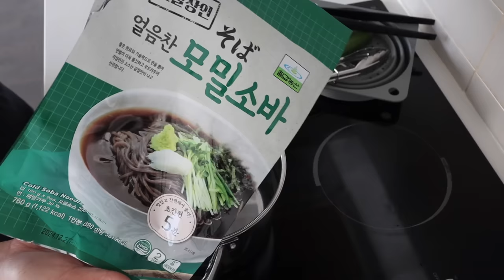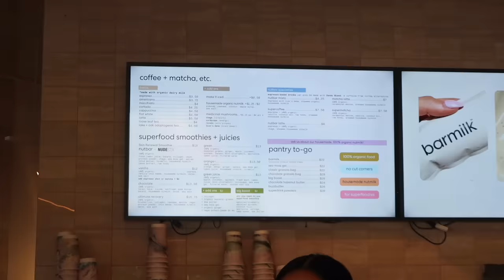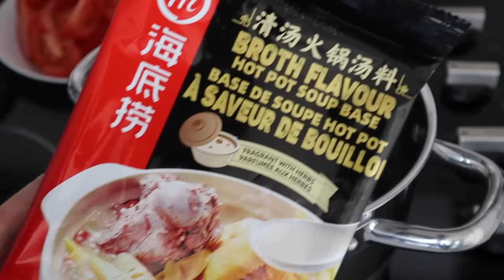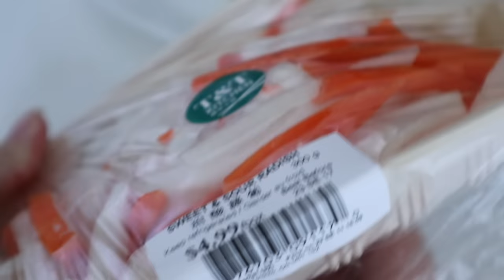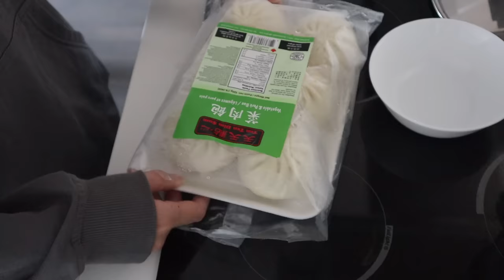what i eat in a week 🍁 *asian food + realistic + easy recipes*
00:00 what i eat in a week
00:37 monday: iced coffee, soba, pizza night
04:36 tuesday: toast, corn cheese, steamed tofu w/ turkey
08:18 wednesday: smoothie, hot pot, congee
10:49 thursday: macarons, bbq ribs, more hot pot
13:04 friday: bao, sushi

socials!!